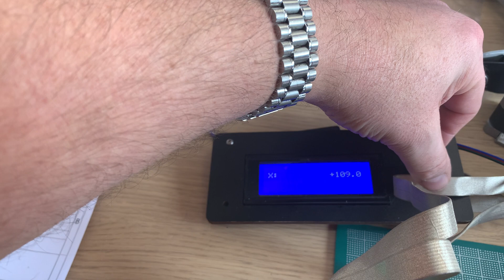First Y-axis Movements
I'm building a 3D Chocolate Printer for my Masters Course at the University of Sussex
This is a video of the first movements of the Y-axis, under direct control from the Marlin firmware in the controller